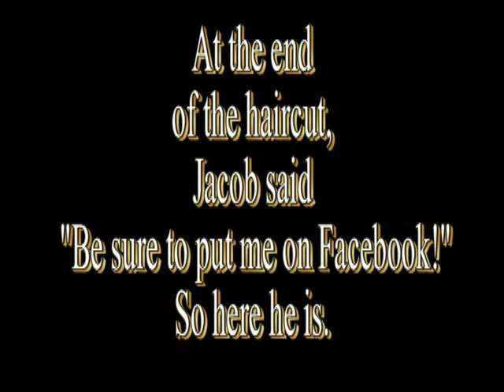A haircut at Great grandma's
Don't put me on Facebook he kept saying.  When filming stopped he said "Be sure to put me on Facebook."  Never a dull moment with great-grandchildren.